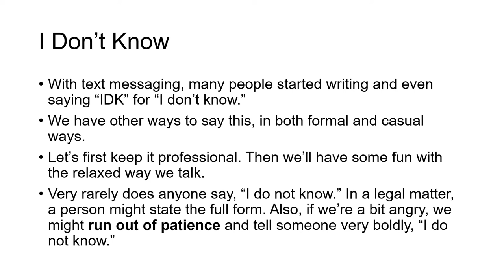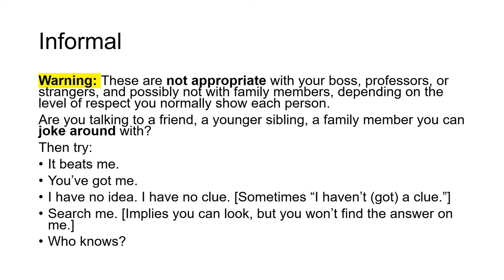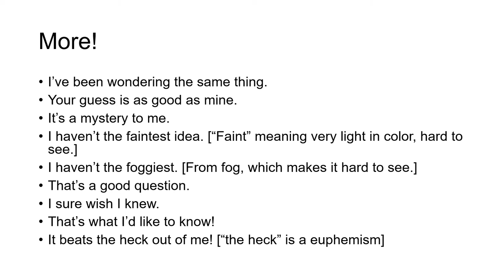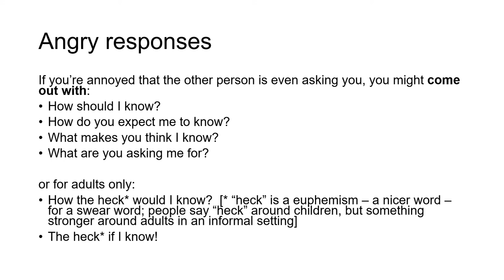I Dunno! Beats Me! Many ways to say “I don’t know.” American English in Minutes lesson # 21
Learn different ways to say, “I don’t know.” Learn new expressions for saying you “don’t know.” By the time you finish this video, you’ll have more vocabulary and conversation skills in American English. Listen and read new phrases, vocabulary, grammar, and expressions. Hear examples. Take a short high beginner, low intermediate level English lesson in just a few minutes. Everything is transcribed on the screen. American English in Minutes lesson # 21.